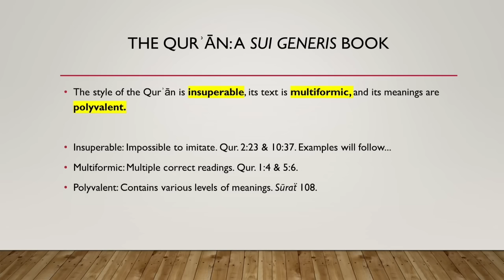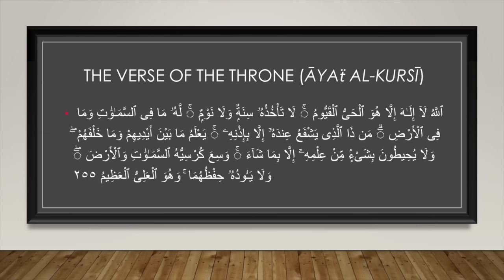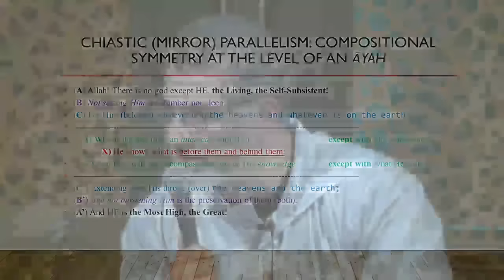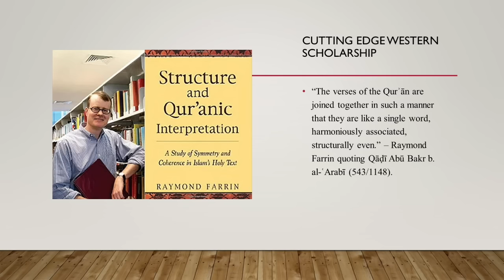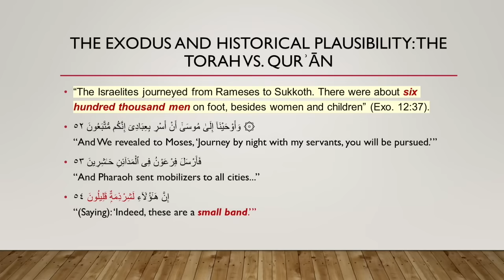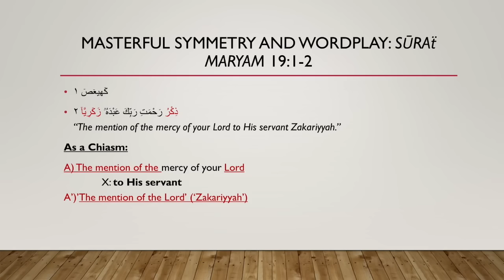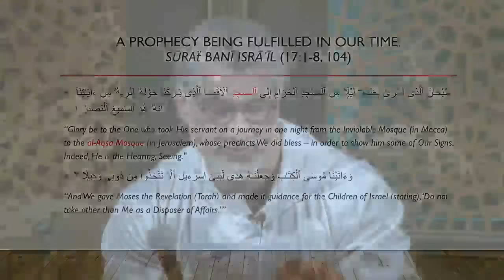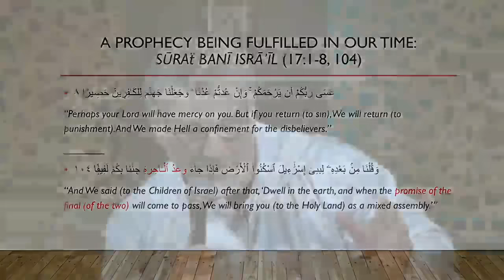Marvels of the Qur'an | Dr. Ali Ataie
This is the 27th Night Odd-Night Special Program in Ramadan 2024.

Ustadh Ali Ataie is a perennial student and researcher who has been involved in interfaith activities for over two decades. He holds a Masters in biblical studies with a focus on New Testament and biblical languages. He also holds a PhD in cultural and historical studies in religion from the Graduate Theological Union. His doctoral work focused on Muslim hermeneutics of biblical texts, especially the Gospel of John. He lives in San Ramon, CA with his wife Roya and three daughters.

Sidi Ali Ataie studied various Islamic sciences with local San Francisco Bay Area scholars. He is a graduate of the Badr Arabic Language Institute in Hadramawt, Yemen, and studied at the prestigious Dar al-Mustafa, also in Hadramawt, under some of the most eminent scholars in the world. He holds a Master’s Degree in Biblical Studies from the Graduate Theological Union in Berkeley (Oct. 2011), with emphasis upon the New Testament (he is the first Muslim seminarian in the over 150 year history of the school to earn this degree). He is certified in Arabic, Hebrew, and Biblical Greek, and is fluent in Farsi. He also holds a Ph.D. in Islamic Biblical Hermeneutics from the Graduate Theological Union (Oct. 2016) and is a professor of Arabic, Qur'an, and Comparative Theologies at Zaytuna College, the first accredited Muslim College in North America.

Education: M.A., Biblical Studies, Graduate Theological Union; Ph.D. Islamic Biblical Hermeneutics, Graduate Theological Union.

Ali Ataie was born in Tehran, Iran, and came to the United States in 1979. Brother Ataie earned his bachelor's degree in accounting from Cal Poly, San Luis Obispo. He is currently a visiting assistant instructor of religious studies at Cal Poly, as well as an instructor of apologetics at the World Alliance for Humanity in Fremont, California. He is a student of sacred knowledge at Zaytuna Institute in Hayward, California, and an author of several books. His organization is dedicated to spreading and defending the truth about Islam in America. His books include "In Defense of Islam: Confronting the Christians with Their Own Scriptures" and "Injil-ul Haq: the True Gospel of Jesus Christ."

Ustadh Ali Ataie is a teacher and researcher of the Islamic sciences, specializing in theology and biblical interpretation. He is Adjunct Professor of Islamic Studies and World Religions at both Zaytuna College and the Graduate Theological Union, Berkeley, California. At the latter, Ustadh Ali is working towards a PhD in Islamic Biblical Hermeneutics. His comprehensive knowledge of  the Jewish, Christian and Islamic traditions is matched by few. Ustadh Ali is certified in Arabic, Hebrew, and Biblical Greek, and fluent in Farsi.

This program was held at the Muslim Community Center - East Bay in Pleasanton, California on April 7, 2024.